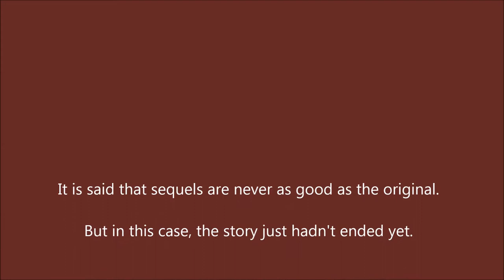Coming out of the Cocoon (No Music version)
The parasitoid wasp that made a ladybird into a zombie took much longer to emerge than expected. This video tells you why... (A sequel to: Zombie Ladybird Breaking Loose

Added some notes on 13 October 2016, after Ichneumonidae expert Kees Zwakhals was kind enough to point out some errors I made.